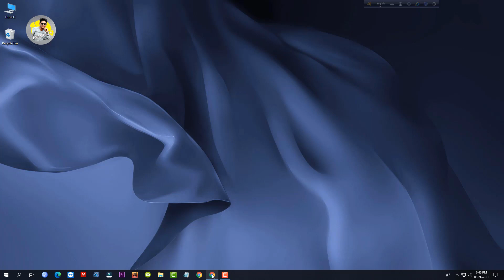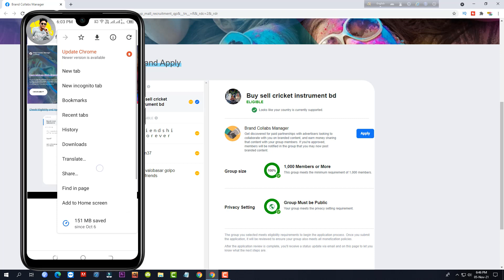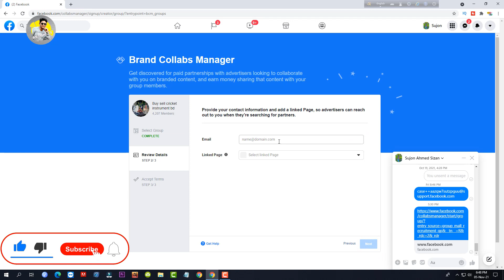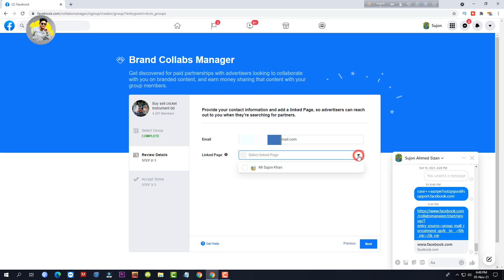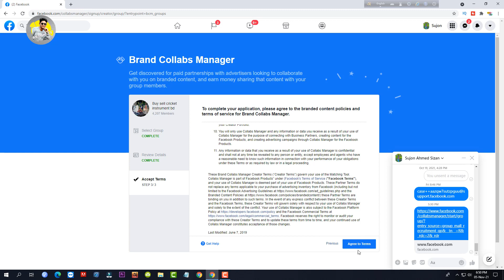How To Monetize Facebook Group In Bangla | Facebook Group Monetization 2022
This video only for learning purpose for my audience. Because in this video I have show How To Monetize Facebook Group In Bangla. So I think this video is very important for all Facebook Users. That's why I make the video. Thank You.

১। ফেসবুক আইডির টু-ফ্যাক্টর সমস্যার সমধান
২। লক আইডি আনলক
৩। হ্যাক আইডি রিকোভারি
৪। সাসপেন্ড আইডি রিকোভারি
৫। নাম এবং জন্ম তারিখ পরিবর্তন
৬। ফেসবুক ফলোয়ার
৭। অ্যাক্সেস রিমুভ
৮। ফেইক কপি রাইট রিস্টোর
৯। হ্যাক পেইজ রিকোভারি
১০। ফেসবুক, ইন্সটাগ্রাম ডিসএবল

নোটঃ দয়া করে জিমেইলে আপনার সমস্যার বিস্তারিত জানান। সমস্যা সমাধান যোগ্য মনে হলে জিমেইলের মাধ্যমে জানানো হবে।